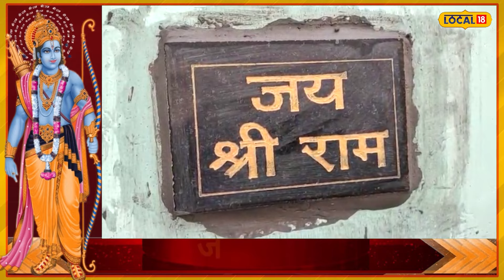Ram Mandir: Kashi के इस मोहल्ले में हर घर के बाहर लगा राम कवच | Shri Ram Colony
The Govindpura area of ​​the Sigra area of ​​the city will now be known as Shri Ram Colony and the guests coming here will also be welcomed with the same name of Lord Ram. The people of the entire colony have resolved this.

शहर के सिगरा क्षेत्र का गोविंदपुरा इलाका अब श्री राम कॉलोनी से जाना जाएगा और यहां आने वाले मेहमानों का स्वागत भी प्रभु राम के इसी नाम से होगा.पूरे कॉलोनी के लोगों ने इसका संकल्प लिया है